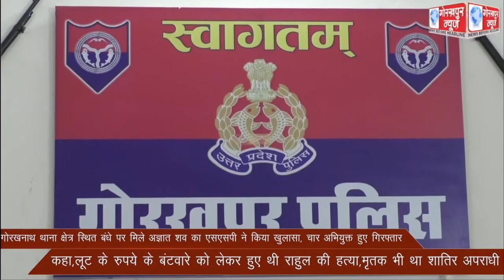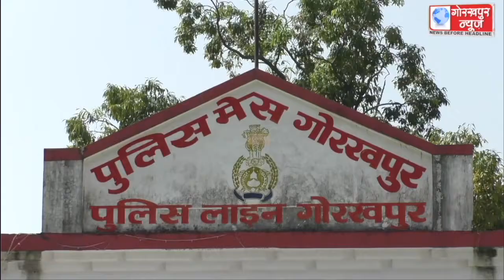गोरखनाथ थाना क्षेत्र स्थित बंधे पर मिले अज्ञात शव का एसएसपी ने किया खुलासा चार अभियुक्त हुए गिरफ्तार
गोरखनाथ थाना क्षेत्र स्थित बंधे पर मिले अज्ञात शव का एसएसपी ने किया खुलासा, चार अभियुक्त हुए गिरफ्तार,कहा,लूट के रुपये के बंटवारे को लेकर हुए थी राहुल की हत्या,मृतक भी था शातिर अपराधी